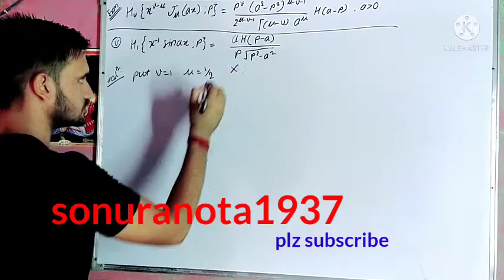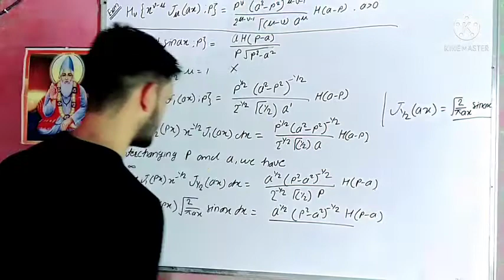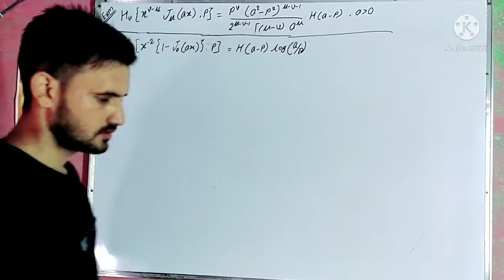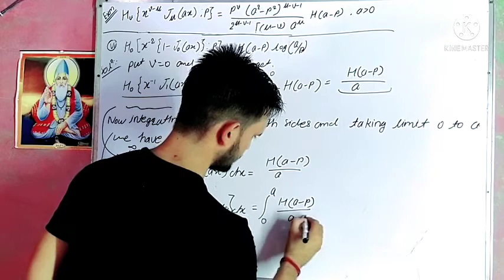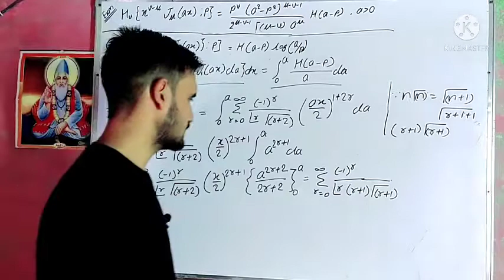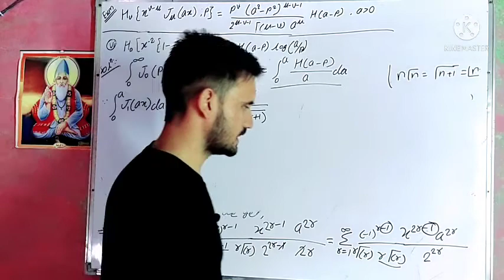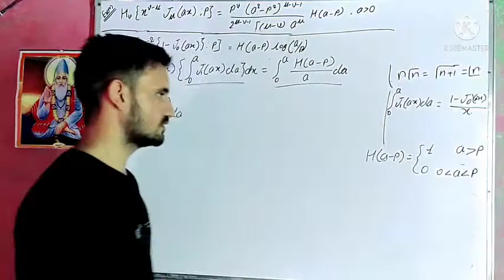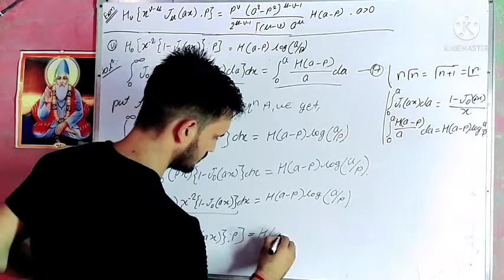Hankel transform of a function//Example of Hankel transform//by Sonu Choudhary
example of Hankel transform of a function